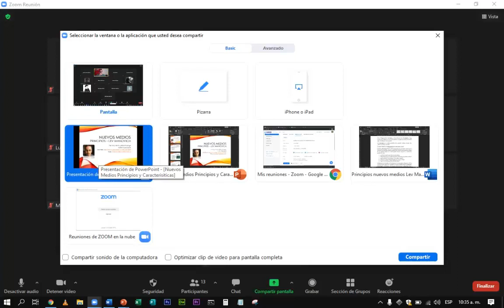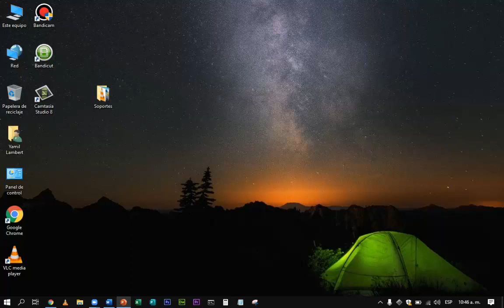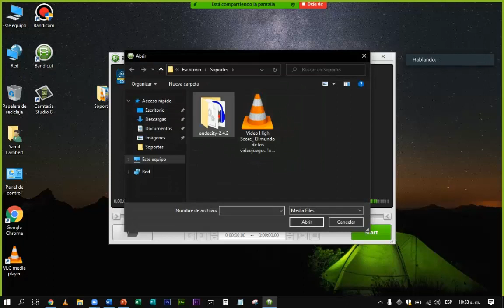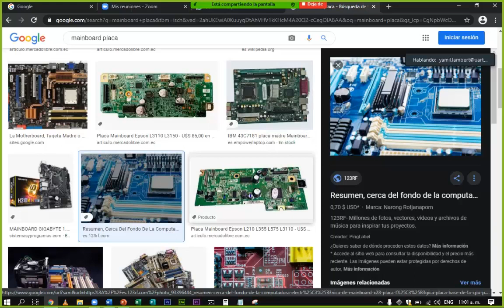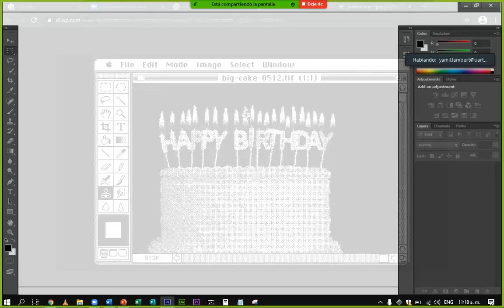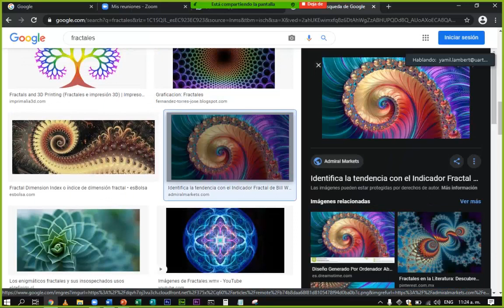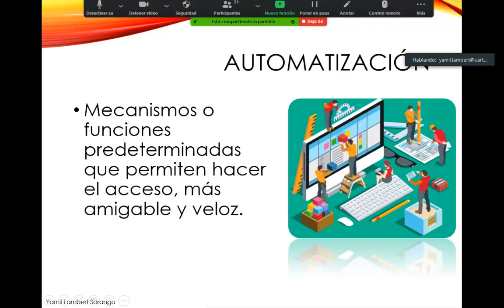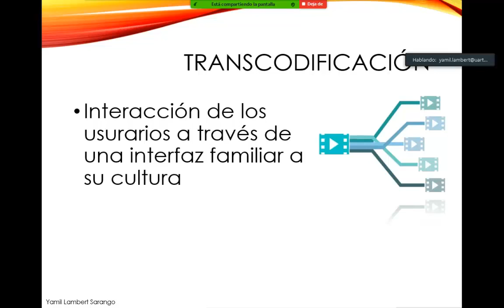Clase: Principios de los nuevos medios por Lev Manovich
Manovich es autor de libros sobre teoría de nuevos medios, en el 2001 lanza el libro denominado Los nuevos medios de comunicación: la imagen en la era digital, aquí establece los cinco principios de los nuevos medio como representación numérica, modularidad, automatización, variabilidad y transcodificación.
Clase de nuevo medios por Yamil Lambert Sarango